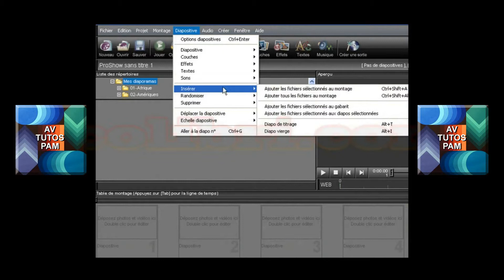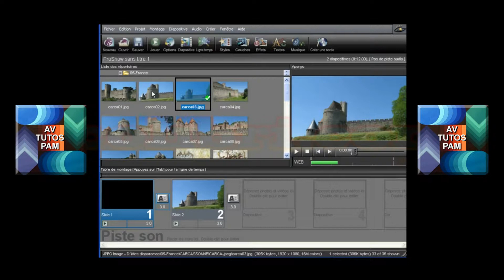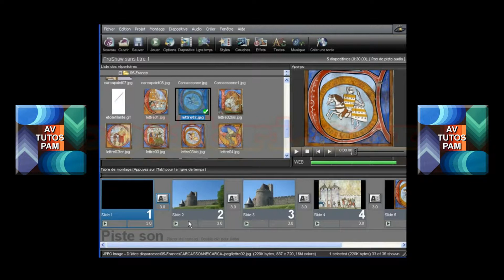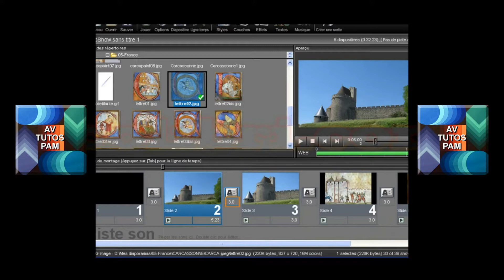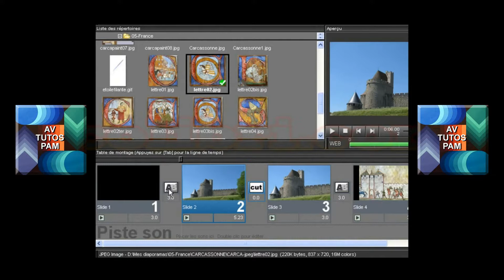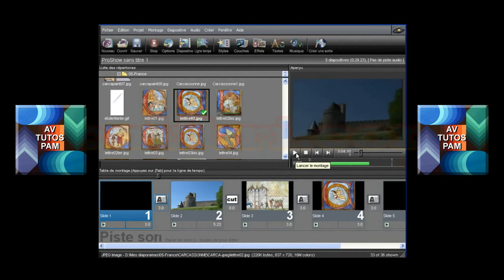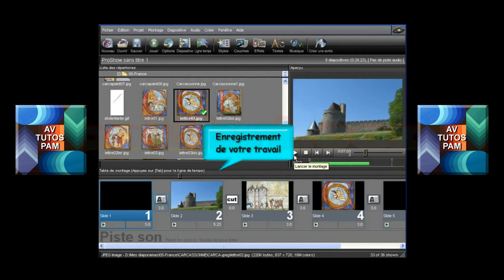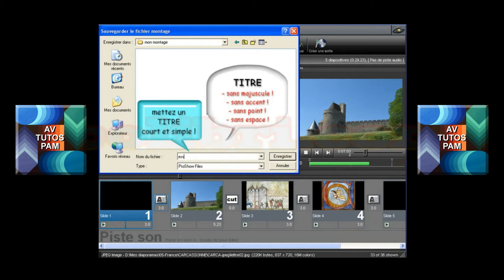Proshow 4. Mon 1er diaporama ou montage vidéo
Le tutoriel en français de Proshow Producer 4.0 et 4.5 sur.la réalisation de mon 1er montage audiovisuel (diaporama et vidéo). L'explication des fenêtres de l'interface pour se familiariser. Puis allez chercher vos images et vos musiques.Grâce à ce tuto, vous pouvez élaborer rapidement les bases d'un montage.
Même si vous avez une version supérieure, ce rappel sur le logiciel peut vous êtes très utile.